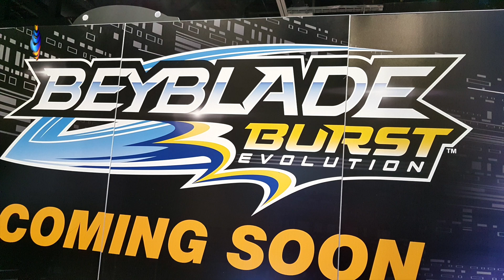GARUDA G3 XCALIUS X3 WAVE 3 BEYBLADE BURST EVOLUTION SWICTHSTRIKE PRODUCT UPDATE FEB 2018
YOU CAN BUY HASBRO BEYBLADE BURST HERE :
AMAZON

TARGET - goo.gl/Ya285E

GEAR WE USE:
CAMERAS
AUDIO
SENNHEISER Shotgun microphone MKE 600
LIGHTS
LIVE PRODUCTION
NewTek TriCaster Mini HD-4
MONITORS
Samsung CF391 Series Curved 32-Inch
COMPUTERS